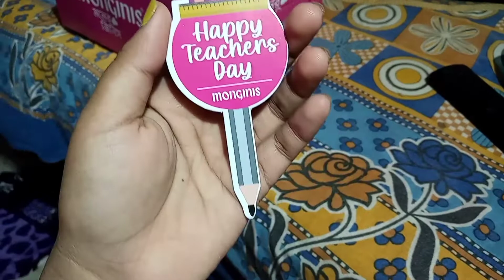Teachers Day te emon akta surprise debe bon bhabtei parine🥰😍😊 | khub emotional hoye gelam aj😍😍❤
Hey guys. 🤩